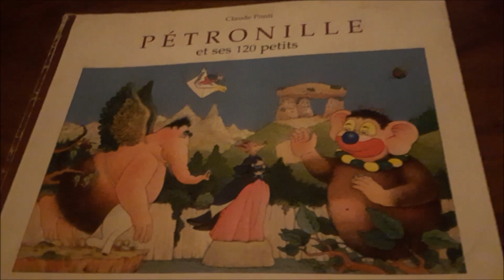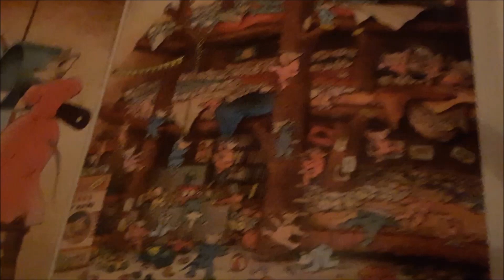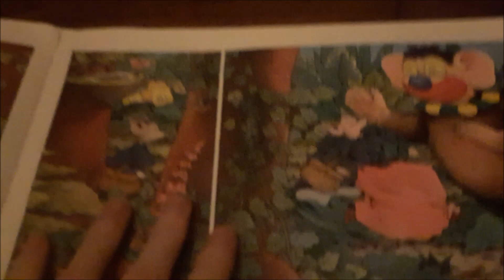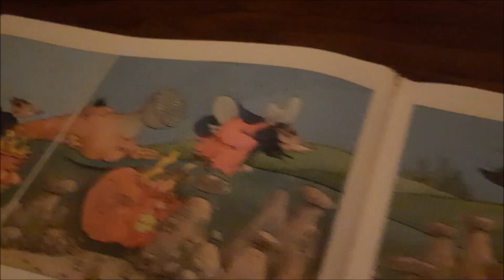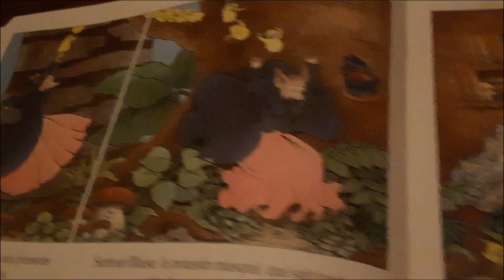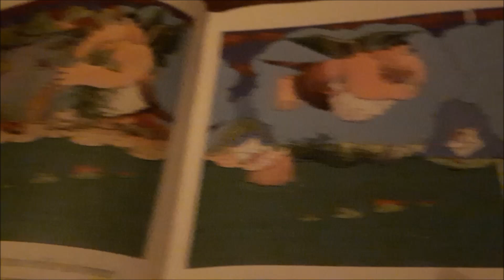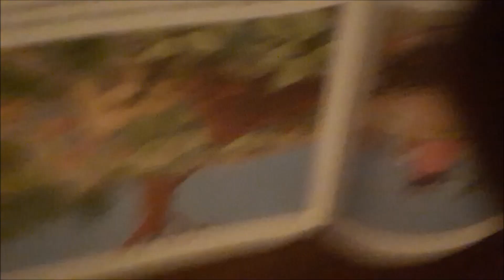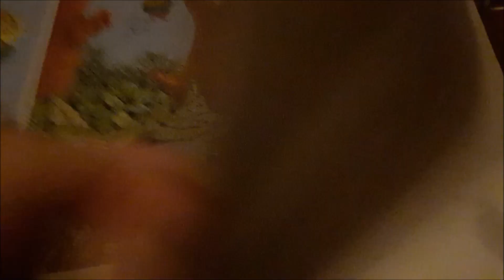ASMR Français - Le livre de mon enfance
Bonsoir tout le monde ce soir je vous lis ce livre de mon enfance,il a une très grande valeur sentimentale pour moi !

PS : désolé pour le micro et les angles de caméra je filme avec mon portable...

Bonne détente ;)

N'hésitez pas à laisser un commentaire et un pouce bleue et enfin vous pouvez partager la video pour m'aider merci et bonne nuit
(^ᴗ^)